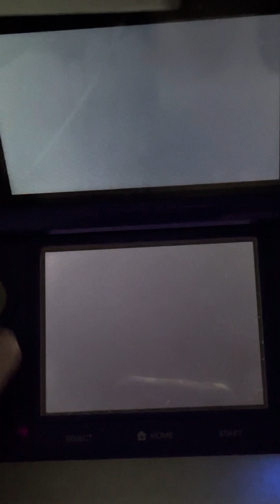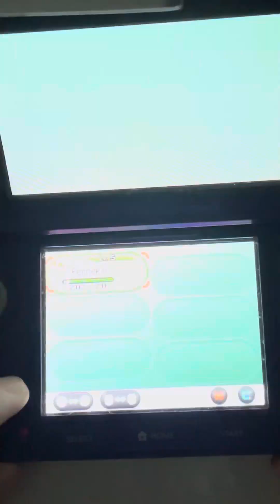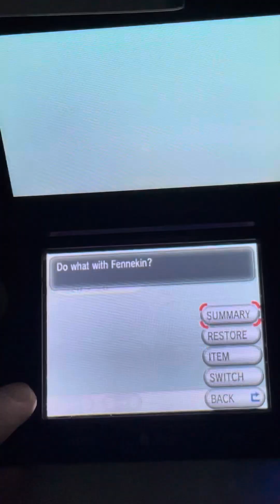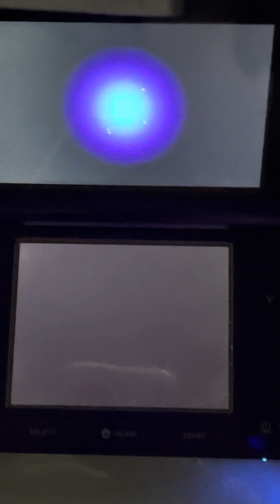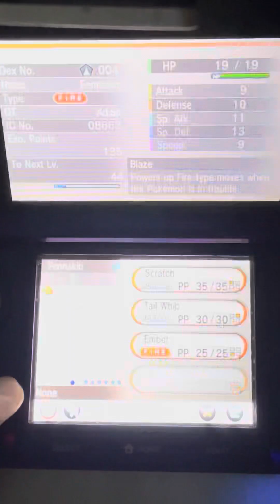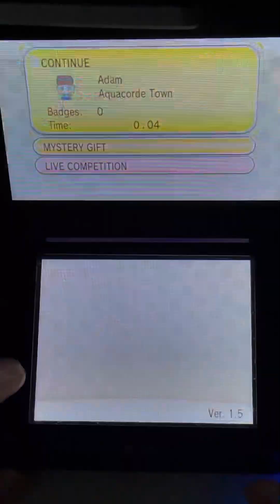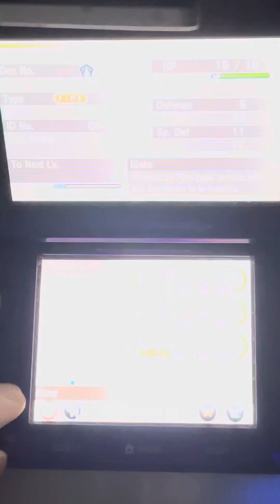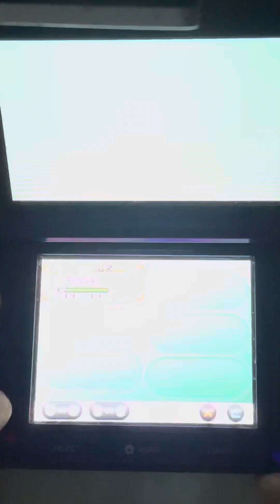Fennekin hunt encounters 5244-5256